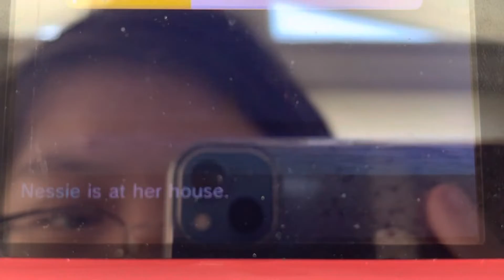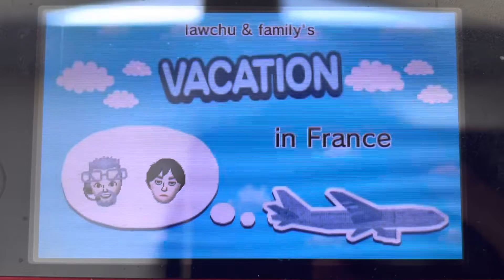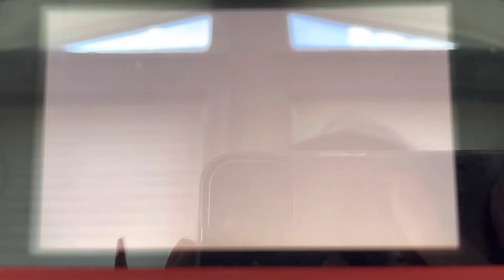Tomodachi Life part 1297 // da Sun says heat is overrated 😂🤣